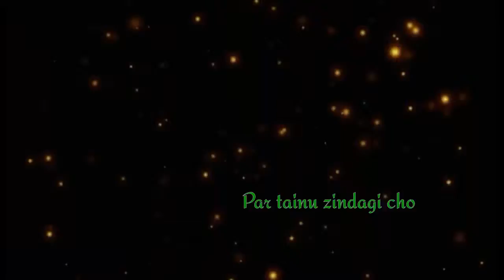yaara ve 👬new best status video😍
Hiii Friends , thanks for waching my channel.
Is channel me aap sabhi Ko 30 second Ki Short Romantic Video Milegi Jinhe Download krke aap Apne whatsapp Statue pr lga skte ho ya fir apne Partner ke sath share krke Apni feeling share kr skte ho. agr aap ko video psnd aayi to hamare channel ko like or subscribe kijiye.